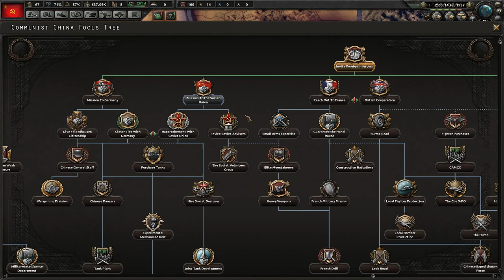Let's Play Hearts of Iron 4 Communist China | HOI4 Man the Guns 1.7 Gameplay Episode 1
In this Hearts of Iron Let's Play series we'll be playing as Communist China, aka the People's Republic of China.  Our goal will be to reunite China under communist control, to push Japan off the mainland, and to liberate Indochina from French control.  We'll be starting the series with the 1.7.1 Hydra patch and with the Man the Guns and Waking the Tiger expansions / DLC.

You can purchase the Man the Guns DLC on the Paradox Store

Ashley N.M. Hyatt, Gareth Ward, Dark Zero, Keegan Brady, Timothy Sumrall, Andrew Baker, James Sinnott, Kyle Pope, PGDK, Monty, Philip Kwiecinski, & Starkhoof

Praetorian HiJynx | P+J | HOI4 HD gameplay | Hearts of Iron IV | HOI IV | Chinese communism playthrough | episode 1 | ep. 1 | ep 1 | part 1 | pt. 1 | pt 1